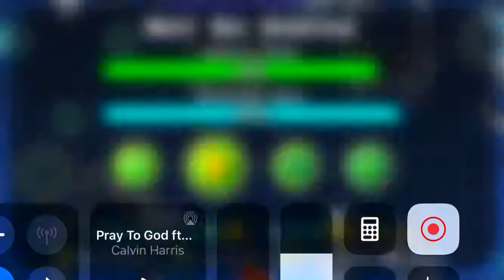Not so zodiac(77%) layout